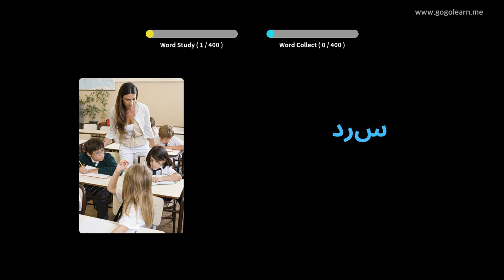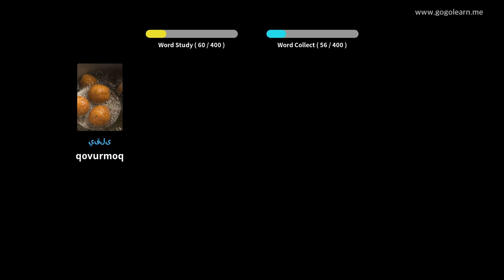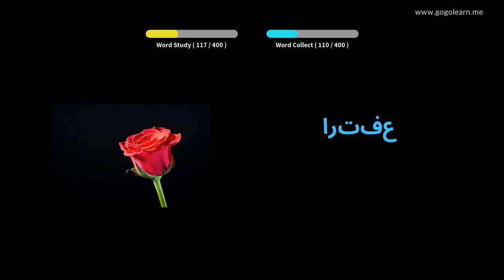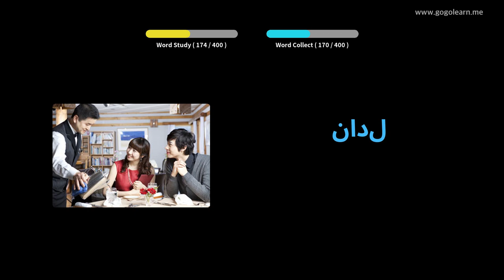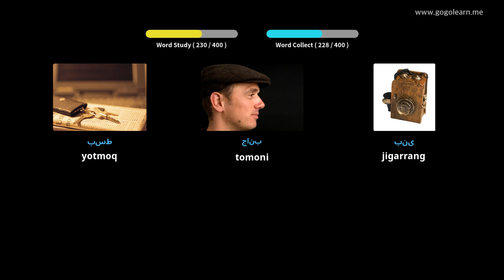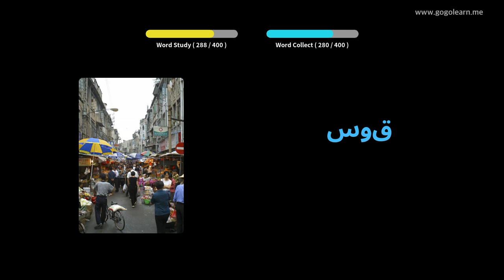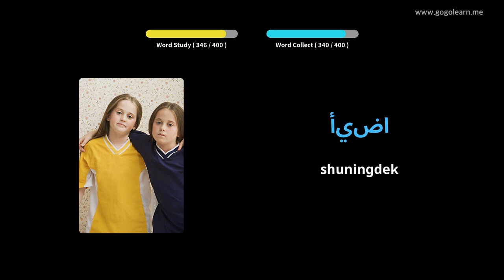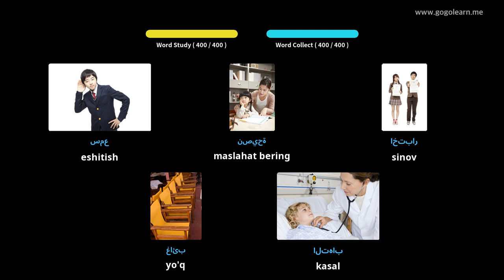Arabcha lug'at o'rta maktabi 1 | Golearn